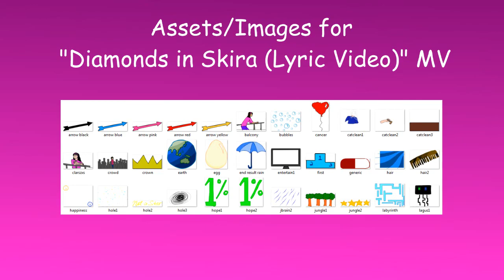Feb 2021. Patreon Rewards!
Love yourself this love month and get 10 exclusive songs + MV assets

Support me on Patreon for only $5 a month and get exclusive instrumental versions of my songs and MV images and assets for free!

Announcement: If you want to support/pay for my music, please send your payments directly to my PayPal: kazaki2103(at)gmail(dot)com for now, since I'm having problems with Bandcamp payouts. Thank you!

[ Others ]